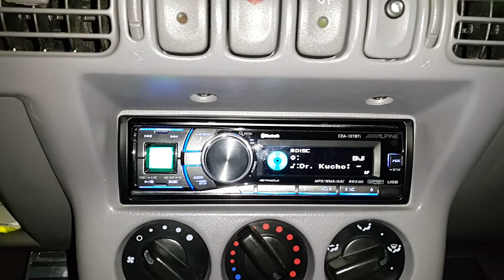Test 14.03.2015. GZ